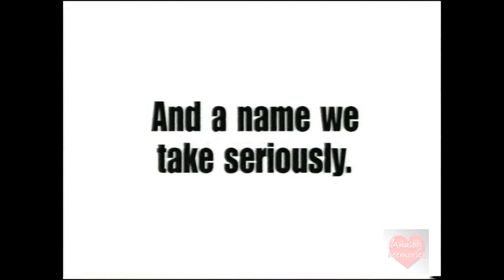Thrifty Car Rental | Television Commercial | 2001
The Hertz Corporation, a subsidiary of Hertz Global Holdings Inc., is an American car rental company based in Estero, Florida that operates 9,700 international corporate and franchisee locations. As the second-largest US car rental company by sales, locations, and fleet size, Hertz operates in 150 countries, including North America, Europe, Latin America, Africa, Asia, Australia, The Caribbean, the Middle East, and New Zealand.[5] The Hertz Corporation owns Dollar and Thrifty Automotive Group - which separates into Thrifty Car Rental and Dollar Rent A Car.

Hertz Global Holdings, the parent company of The Hertz Corporation, was ranked 264th in Forbes’ 2014 Fortune 500 list, and 296th in 2016.[6][7] As of 2016, the company has revenues of $9.4 billion USD, assets of $1.9 billion USD, and 36,000 employees.